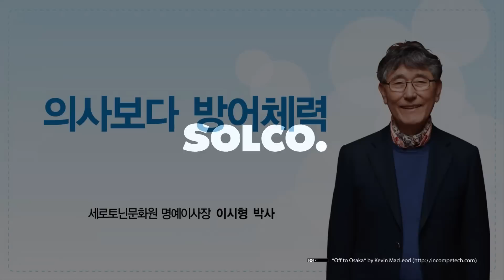[넷향기] 20131008 이시형 박사의 "의사보다 방어체력"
방어 체력에는 면역력과 자연치유력이 있습니다.
방어 체력을 튼튼히 하려면 생활환경과 생활습관을 개선해야 합니다.
방어 체력의 70%는 장(腸), 30%는 긍정적인 마음에서 만들어 집니다.
장(腸)을 잘 다스리면 건강하고 장수할 수 있습니다.